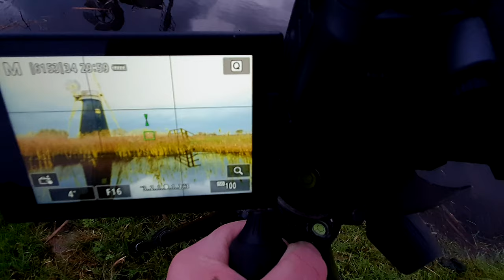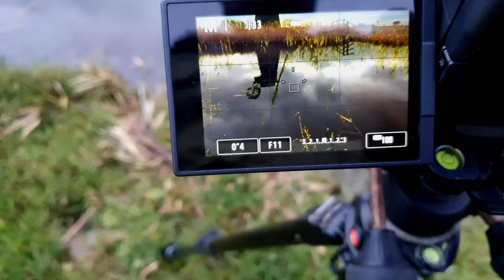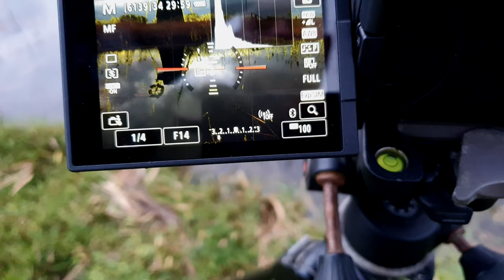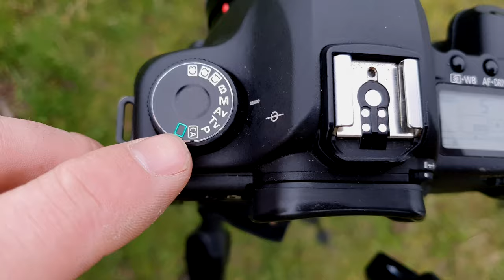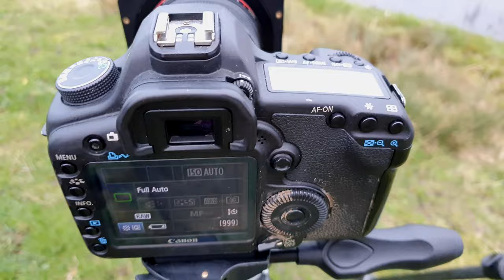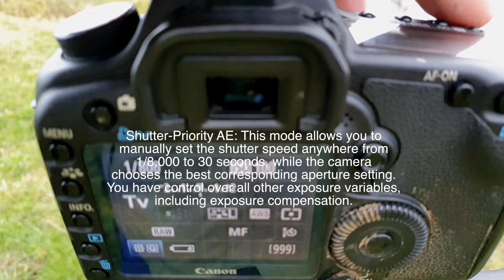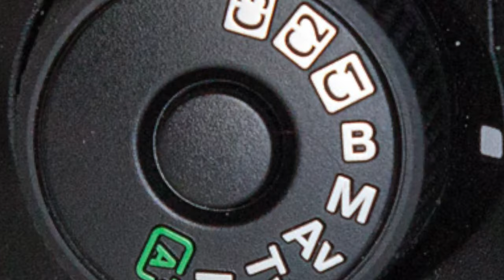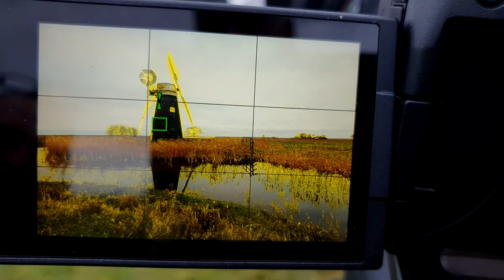Canon EOSR: using a Canon 17mm TS-E lens for tight compositions in Landscape photography.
This video is about Canon EOSR: using a Canon 17mm TS-E lens for tight compositions in Landscape photography.

filters by Lee Filters.
Canon 17mm TS-E tilt shift lens